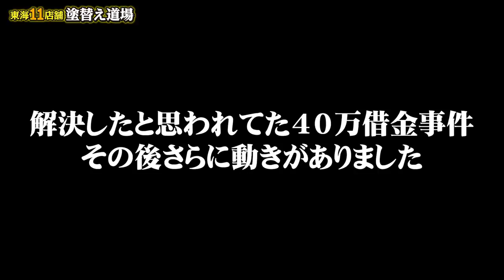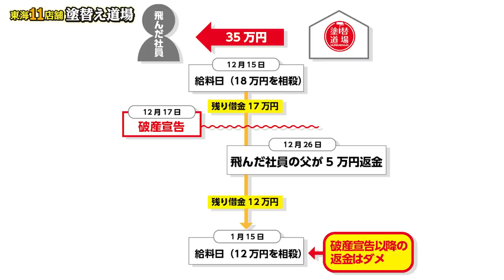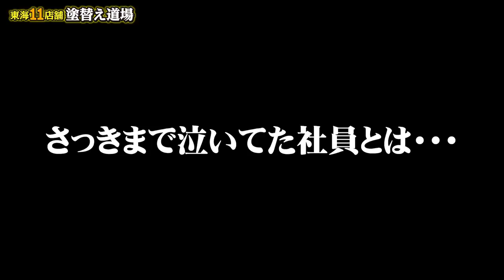飛んで自己破産した社員が返金要求してきた！借金漬けの職人が弁護士を立てて返済した金を返せ！？社長もブチギレました！